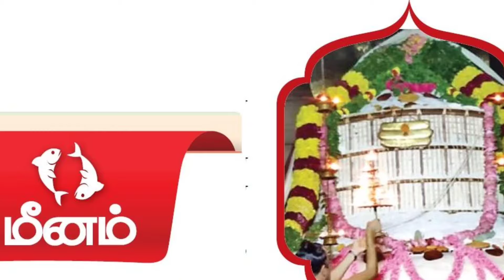டிசம்பர் 2...திடீர் கிரக மாற்றம்! இது தெய்வம் எடுத்த முடிவு... கண்கள் கலங்கினாலும் இனி விதி இதுதான்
sukra peyarchi 2024,
magaram sukra peyarchi 2024,
sukra peyarchi,
sukran peyarchi palangal,
magaram sani peyarchi,
magaram rahu ketu peyarchi,
magaram guru peyarchi,
sukran peyarchi palangal 2024,
sukra peyarchi palangal,
sukra peyarchi palangal 2024,
sukran peyarchi,
sukra peyarchi palan 2024,
sukra peyarchi palangal 2024 in tamil,
magaram sukra peyarchi palangal december 2024,
mesham rasi palan today,
mesham today